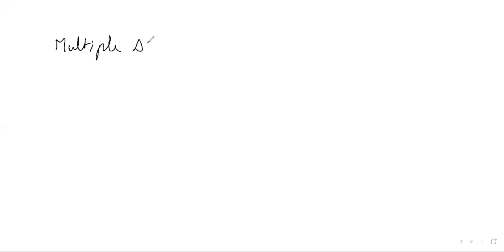CNS -5 4/4/2021